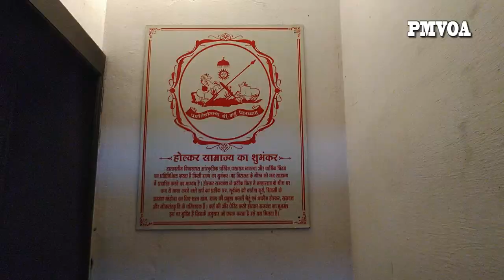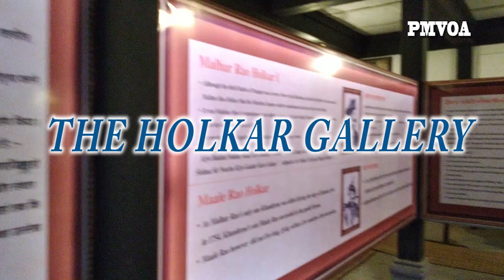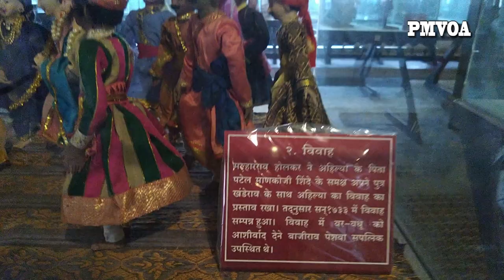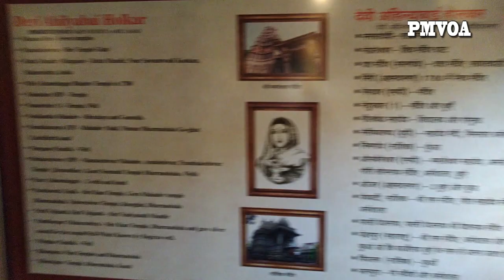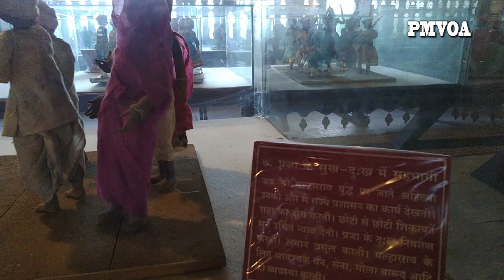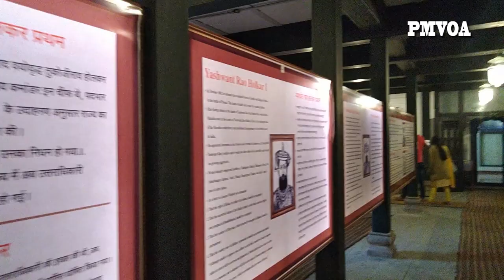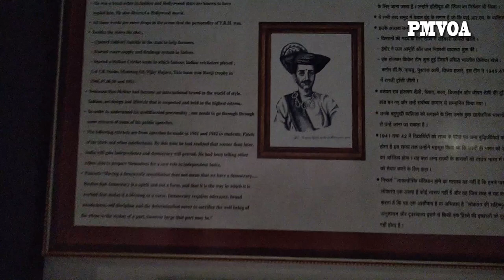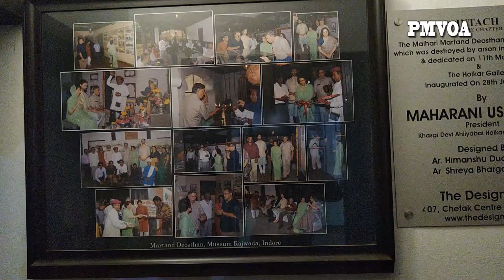Holkar gallery |होलकर गैलरी संग्रहालय इंदौर |Prabhakar morevoa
Holkargalleryindore
होलकर  गैलरी संग्रहालय  इंदौर
Prabhakar more started his career from akashwani, Indore in 1983.he worked for 3 years with Mr. Baba D.K. for Indian Plays. He started voice over for govt. PSAs for Akashwani. He recorded more than 1000 radio & TV commercials and plays. He is fond of acting and acted in many plays, Telefilms and serials. His major work as an actor was performed in suspense serial of DD1. Also involve in social activities for free of cost. and also provide training to new comers voice over artist00